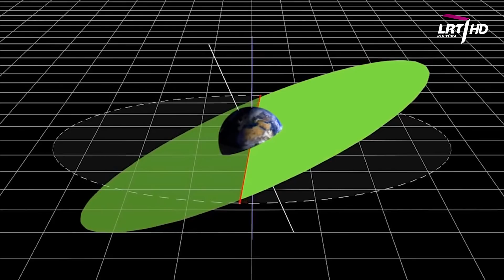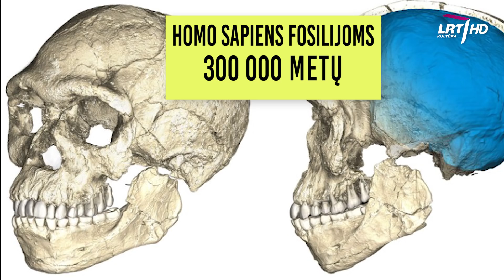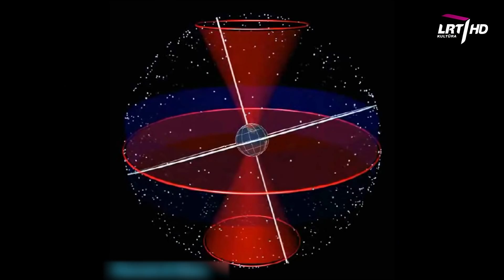Žvaigždė, apie kurią sukasi mūsų dangus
Dangų ir jo šviesulius žmonės mėgsta sutapatinti su amžinybe. Bet ar išties taip yra? Ar gali taip būti, kad mūsų protėviai matė jį kitokį?

Kūrybinė komanda:
Gretė Vaičaitytė
Viktorija Zonytė
Ignas Kančys

Muzika:
Jingle Punks - Ambient Ambulance